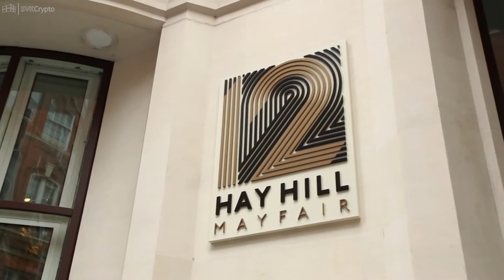SVK Crypto speaking at the Crypto Brunch by Hedgebrunch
Shane Kehoe, co-founder of SVK Crypto, speaking and networking at the Crypto Brunch by Hedgebrunch in Mayfair.